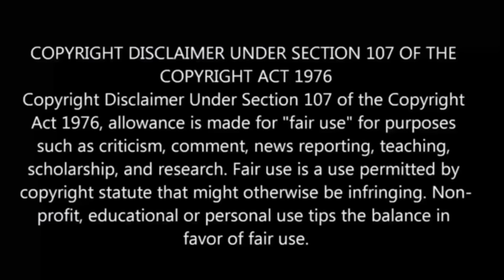Demon Sword Master of Excalibur Academy | episode - 3 | anime explain in Tamil | Anime boy india